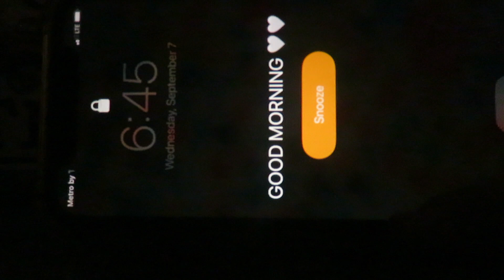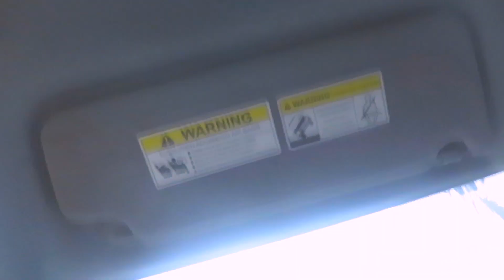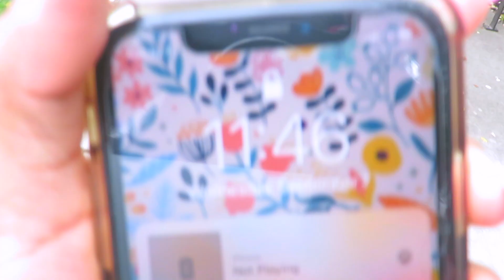my FIRST DAY OF COLLEGE at MSU // GRWM + VLOG 📚✏️🦅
HEYYY YOUUU :)

↓ click SHOW MORE ↓

IN TODAY'S video it's a GRWM + VLOG for the first day of college!!)

✮ name:
↳kelly arriaza
✮ birthday:
↳december 5th 2003
✮ age:
↳8teen
✮ grade:
↳12th aka a sENioR respect your elders :p
✮ what i use to edit:
↳ fcpx
✮ how i film my videos:

↳ KELLYAR35

☺︎ G L O S S I E R - D I S C O U N T ☺︎
✮ note: click link & will automatically show up in cart once you've added what you want it will show up as "Glossier BFF offer has been applied" & will give you a 10% off , enjoy :)

☺︎ A N A - L U I S A // D I S C O U N T ☺︎

☺︎ U B E R - E A T S / D I S C O U N T ☺︎

☺︎ A M A Z O N - F A V S ☺︎
✮ back2school favs:
✮ books to read:
✮ tik tok finds:
✮ YouTube necessities:

✮ AHHH tysm ilyy :)